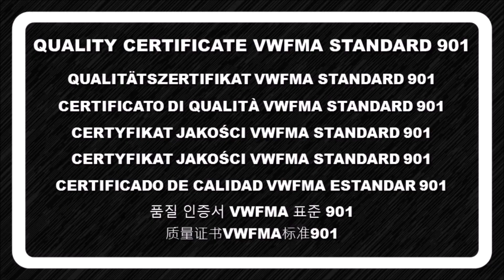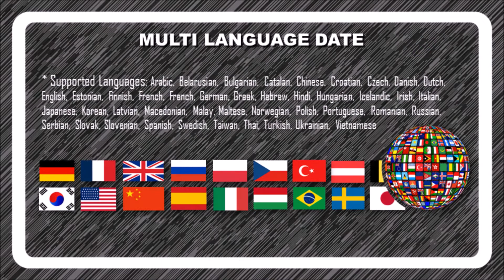VIENNA STUDIOS | StrongOut (Certified)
The time is the main focus of this special design. Please check description overview (below), demo-video and promo-pictures to get the full power of this business class model. This analog mechanical watch face was prepared according to high standards of new established Vienna Watch Face Maker Association - VWFMA STANDARDS 901*

Customizable Background & Ring (One Touch)
Battery Level Digital
Steps Digital & Mechanical
Heart Rate
  Fitness App
  Weather
  Phone
  Calendar

3D Deep Effects
Intuitive Design
Premium Handcrafted
Video Presentation

* Vienna Watch Face Maker Association was established in 2019 in Austria, Europe as a free platform for offering high standards (VWFMA 901) in the functionality and usability of watch faces for smartwatch users. There are four founders (VIENNA STUDIOS, EXPRESS MOMENT, Master Pieces VIENNA STUDIOS & We Art Watch - WAW) at the moment, who intend to implement those standards into the (future) production lines exclusively at Samsung Galaxy Apps.

** Supported Languages: Arabic, Belarussian, Bulgarian, Catalan, Chinese, Croatian, Czech, Danish, Dutch, English, Estonian, Finnish, French, French, German, Greek, Hebrew, Hindi, Hungarian, Icelandic, Irish, Italian, Japanese, Korean, Latvian, Macedonian, Malay, Maltese, Norwegian, Polish, Portuguese, Romanian, Russian, Serbian, Slovak, Slovenian, Spanish, Swedish, Taiwan, Thai, Turkish, Ukrainian, Vietnamese